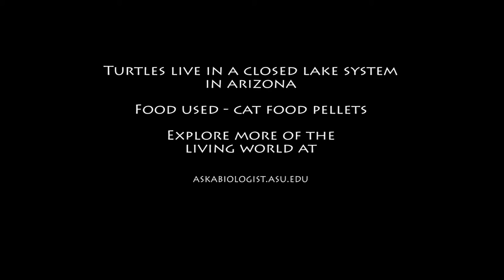Teaching Turtles to Eat with Chopsticks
These Sonora Mud Turtles (we think that is the species) like to come around when we feed the ducks and coots in the lake out back. The problem is the ducks and about every other animal is faster than the turtles when it comes to snapping up food. The answer turned out to be chopsticks. Yes, basic wooden chopsticks with some cat food. So next time you think you have a hard time eating with chopsticks, think of these turtles.

For the herpetologists out there, if you can give us a better ID for the turtles, please send them our way.